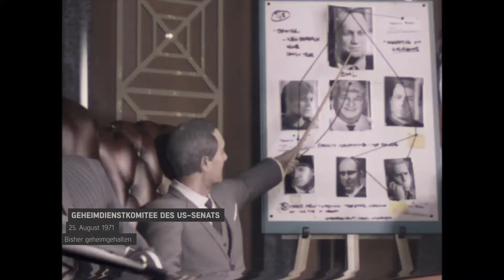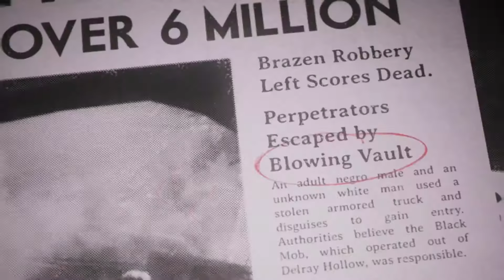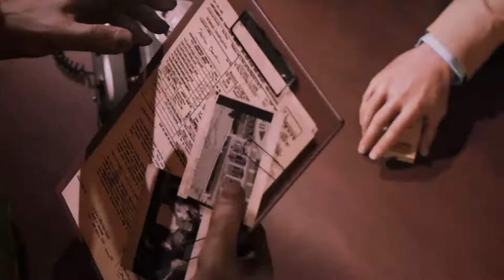MAFIA III🕹️Das Geschäft STARTET🕹️#004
Hallo liebe Zuschauer Herzlich Willkommen zur Lets´Play Reihe MAFIA III
Wir Hoffen das ihr Freude an dem Spiel habt und uns mit einem Kommentar und Abo Unterstützt.